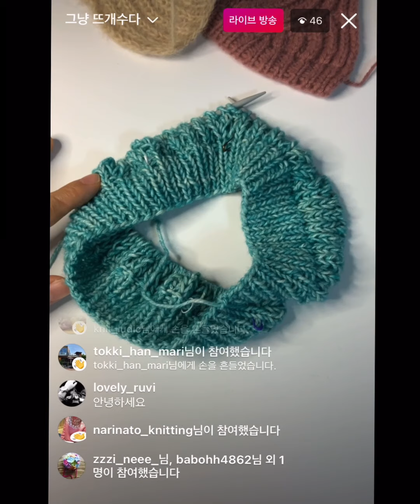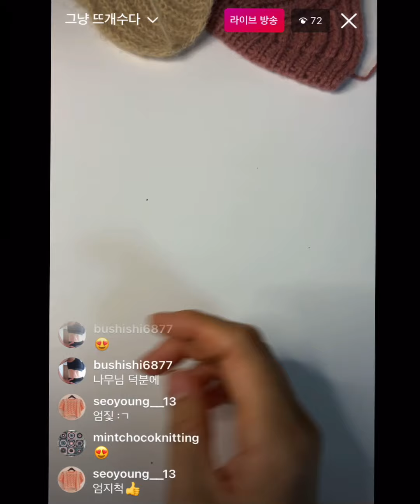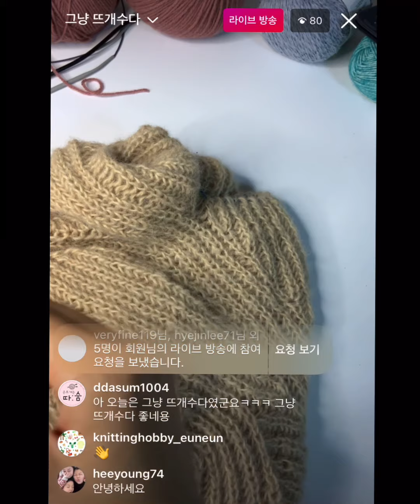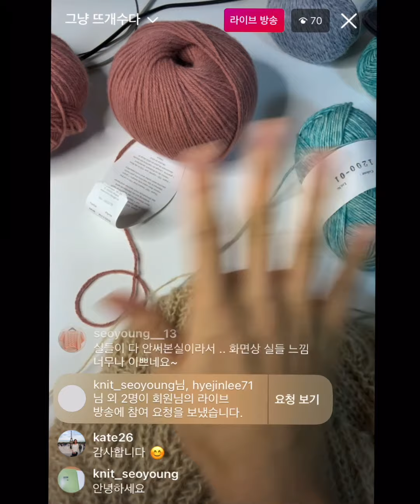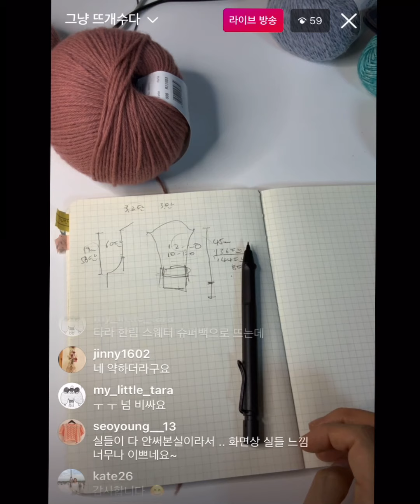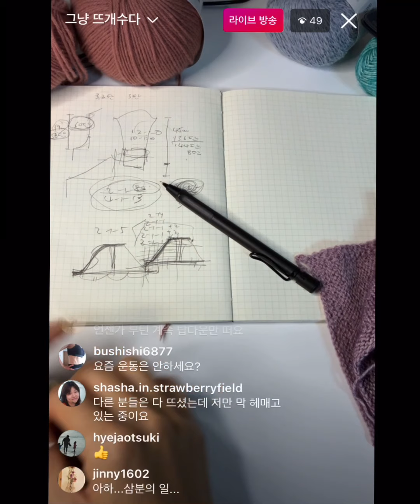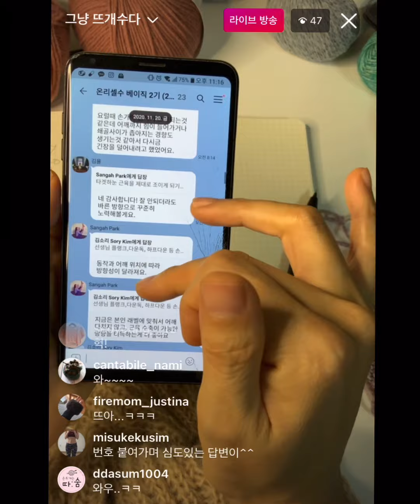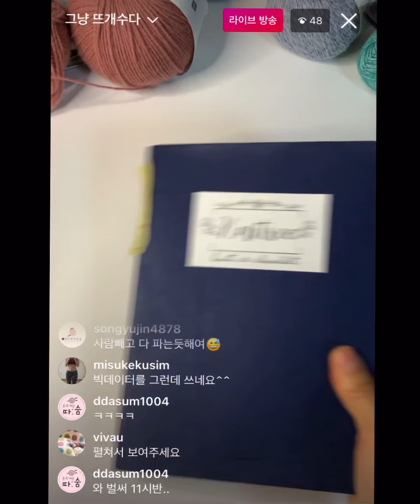[뜨개수다] 11월 23일 밤 인스타 뜨개 라이브